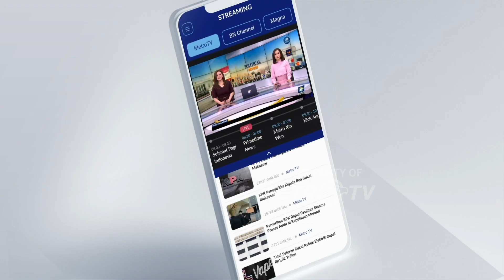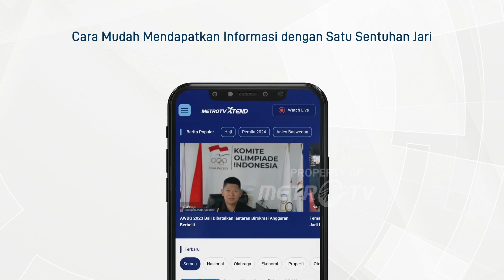The Power of Emak-Emak Menghadang Truk Tambang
METRO TV JATENG & DIY, The Power of emak-emak, begitulah yang terjadi di Kabupaten Pati Jawa Tengah, julukan tersebut diberikan karena mereka menghadang truk tambang.